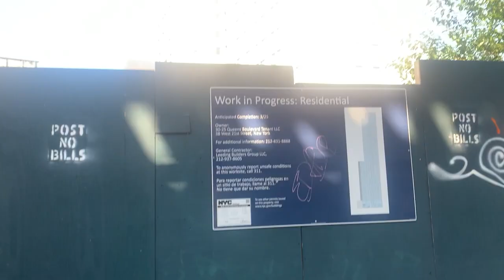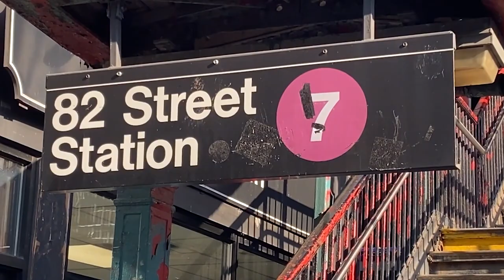Gentrified Clip | Astoria Film Festival Workshop Film | Summer Interns 2022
Astoria Film Festival in Astoria NY is a nonprofit organization that features short films, web series, feature films, and podcasts from around the world.  We also run neighborhood youth film education, internships, and a Film Fellows programs around NYC, and we work to strengthen the existing independent filmmaker community here as well. In our AFFKids Workshops, we guide youth as they create short films as a class. Our YouTube programming includes our films, our events, interviews with our filmmakers, interviews with local businesses, nonprofits, and politicians, and interviews with media professionals who discuss their career paths with our youth filmmakers and film fellows.